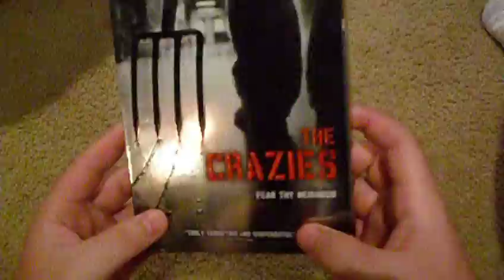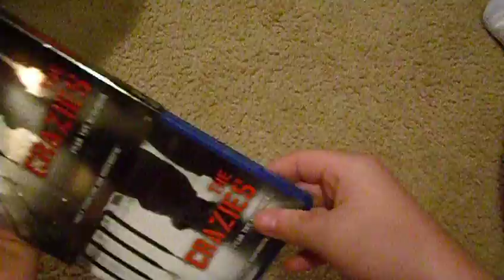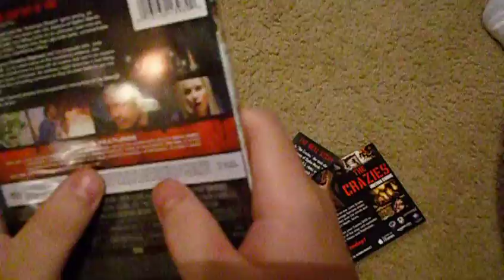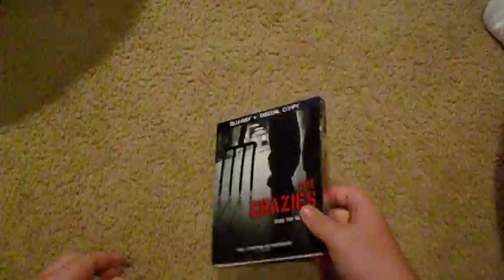THE CRAZIES BLURAY REVIEW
AN ORDINARY NIGHT BECOMES A HORRIFYING STRUGGLE FOR FEW REMAINING SURVIVORS AS THEY DO THEIR BEST TO GET OUT OF TOWN ALIVE. 101MIN./ DIGITAL COPY/ WIDE SCREEN 2.40:1